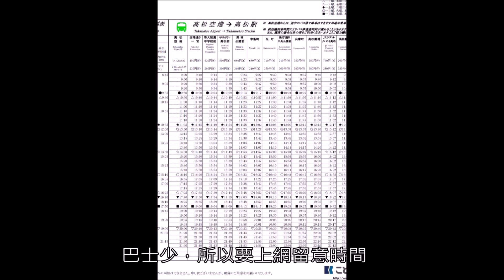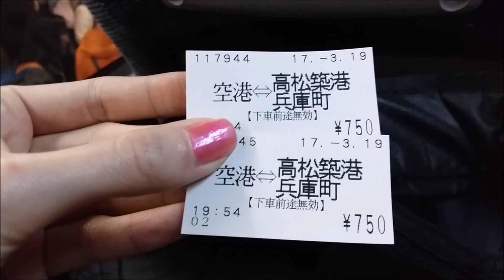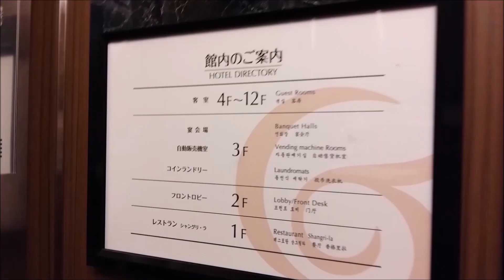日本四國攻略(一)- 機場往高松市方法- 住高松東急酒店